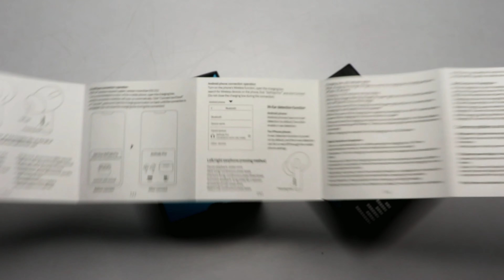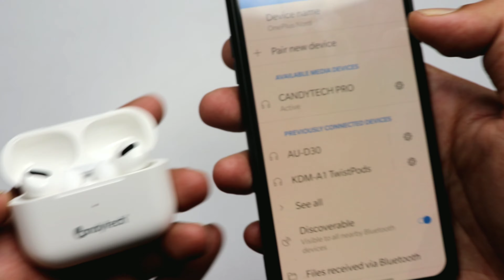Candytech Aircandy Pro Unboxing and Review🔥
Apple Airpods Pro In 3999/- Rupees Only

Candytech
Apple
Airpods Pro